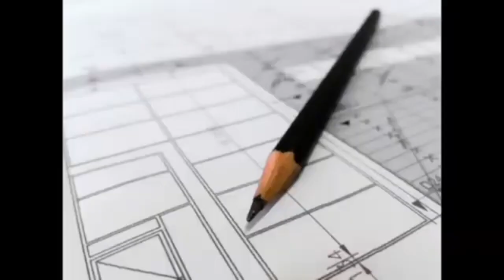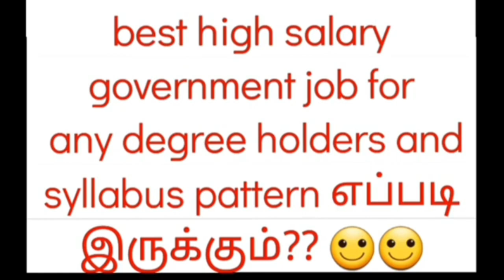best high salary கிடைக்க கூடிய govt jobs என்ன என்ன?? any degree படிச்சவங்களுக்கு